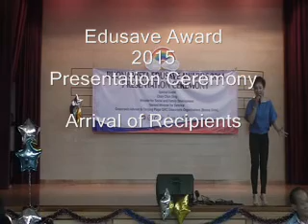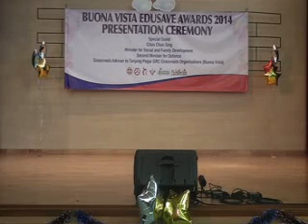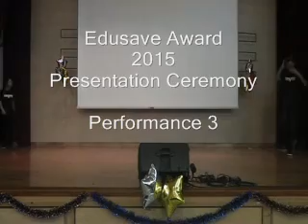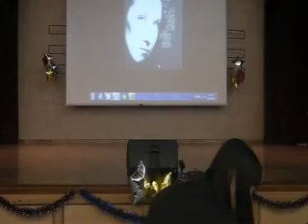Buona Vista Edusave Award 2014 Presenting Ceremony Session 1 (28 Dec 2014 Afternoon)